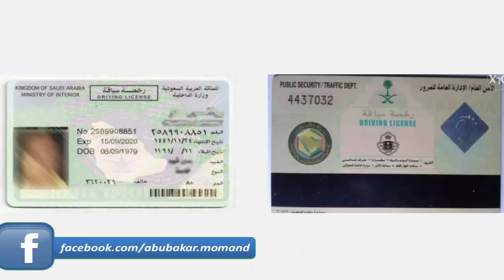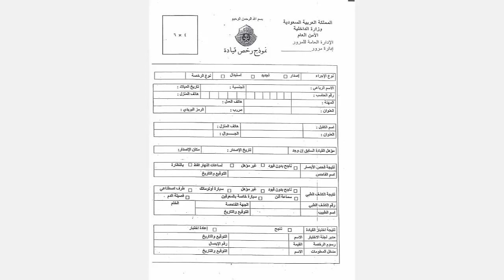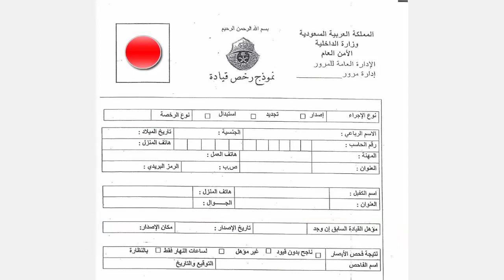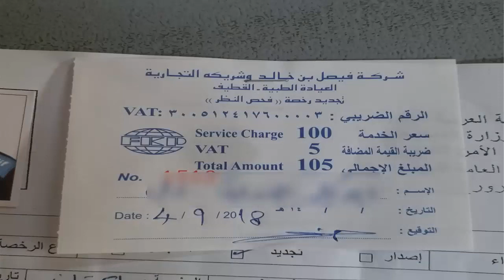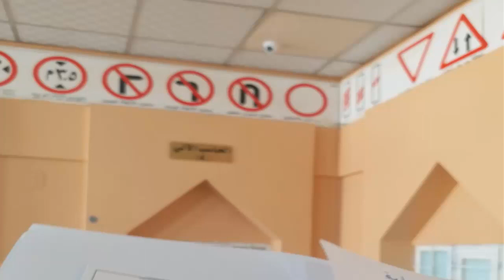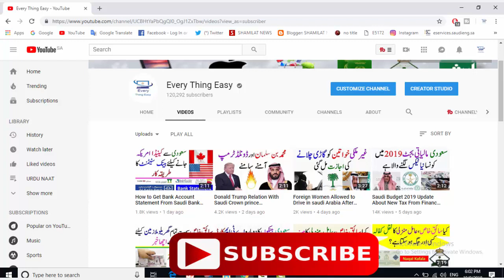How to Renew Saudi Driving Licence in Saudi Arabia Dala School Every Thing Easy